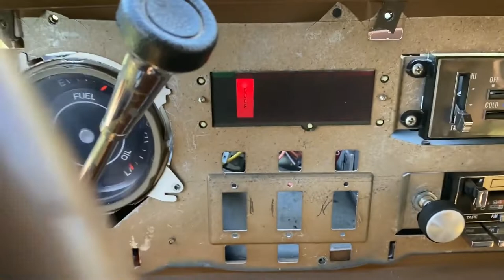1978 GMC BIRCHAVEN 23RB For Sale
1978 GMC BIRCHAVEN
+ Model: BIRCHAVEN

More Photos and Video coming Soon!!!

Note: This item along with many other items including Antiques, Classics, Vintage, Collectors old cars/trucks parts, machinery, metal, shop equipment, tools, etc, is part of an Estate Sale.

Call or email for more information!